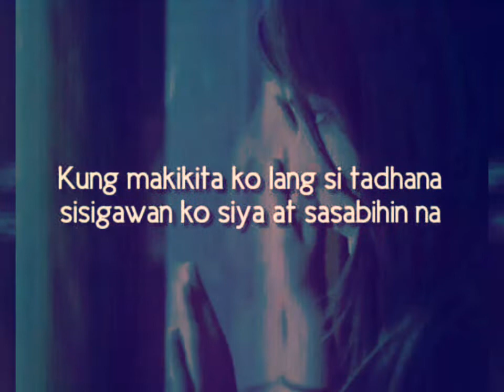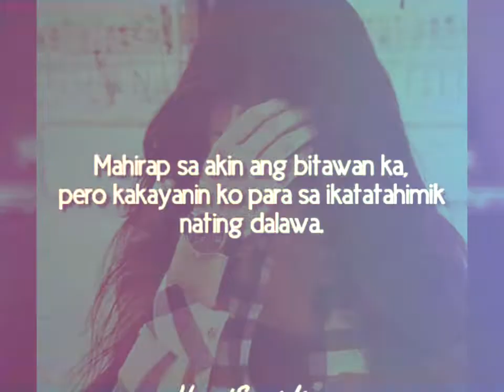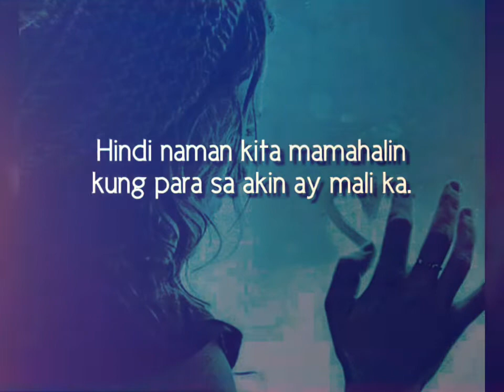Kapag mahal mo palayain mo, kahit masakit para sa'yo.